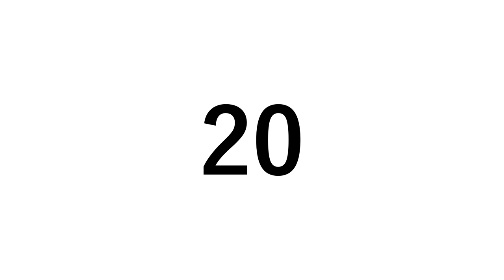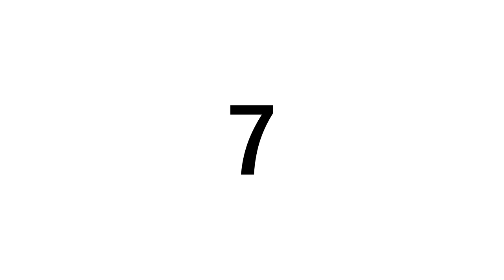Knowing Which Automaker Owns Which Auto Brands Matters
Ever wonder if your car is owned by another car maker? I have, and I decided to find out exactly who owns who in the auto industry.  I outline the top 20 car companies to see exactly which car companies they own.

The top 20 car company list comes from focus2move.com.